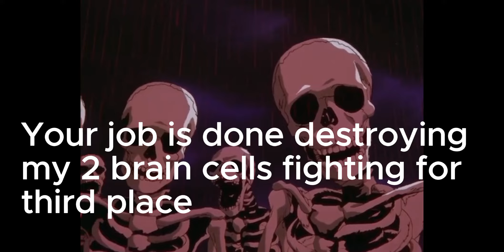Reacting to gacha brain rot